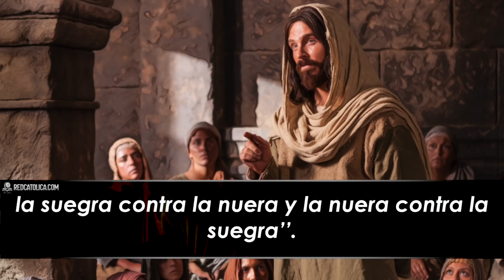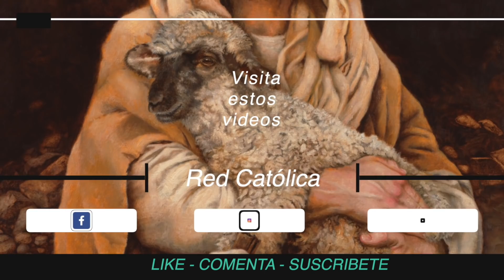Evangelio de Hoy Jueves 22 de Octubre de 2020 | REFLEXIÓN | Red Catolica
Pensáis que he venido a traer al mundo paz

Lucas ( 12, 49-53):

Evangelio de Hoy Jueves 22 de Octubre de 2020

Eucaristia Digital

Vive la Palabra meditando El EvangelioDeHoy RedCatolica Jueves22 Octubre del 2020

1. -Jesús era apasionado por su misión.

2. -Seguir a Jesús nos puede traer confrontación con los demás.

3. -Tómate un momento, para estar con Jesús en este momento de angustia y desánimo